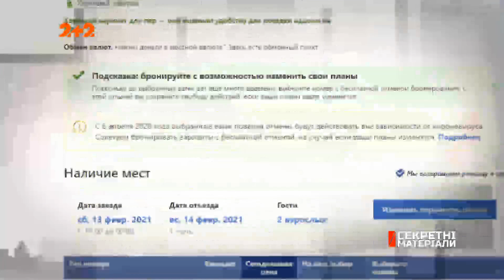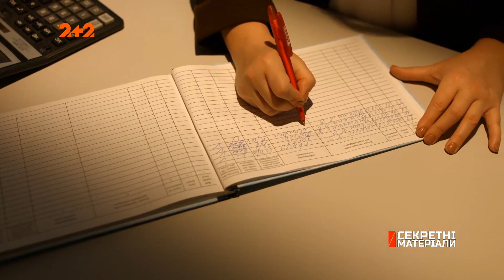Карантинний відпочинок українських політиків — Секретні матеріали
Кому карантин та локдаун, а кому коштовний відпочинок та яскраве життя. Поки ми не мали змогу навіть сходити у кіно, українські політики насолоджувались теплим берегом заморських курортів. Хто куди літав, як відпочивав та скільки на це витратив, дивіться у нашому сюжеті.